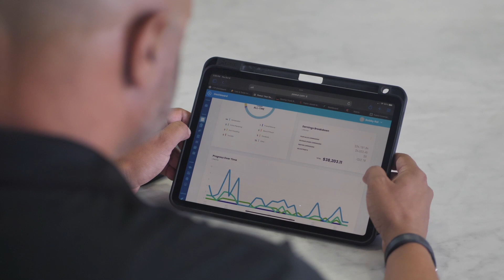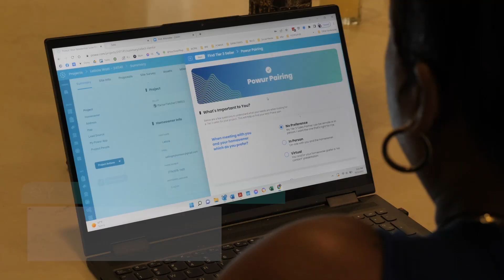Testimonials: Real Estate and Mortgage Professionals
***For Questions or to Join my Powur Team Please Book Zoom Call

What's holding you back from taking your business to the next level? Hear Marisa Fletcher and Bobby Rai speak on their experience working with me, Jonathan Brunasso and Powur. Real people with real life success stories on how they added solar to their business and went next level!